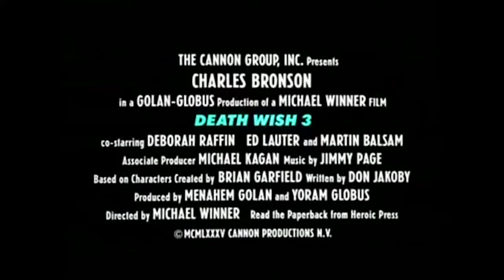1985 - Death Wish III / Desejo De Matar 3